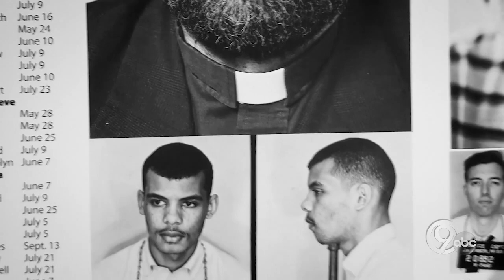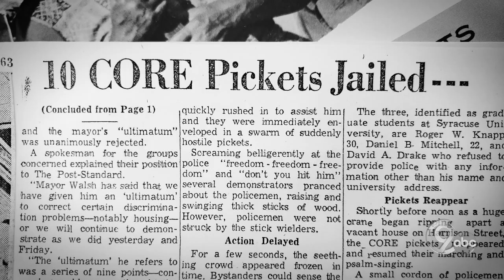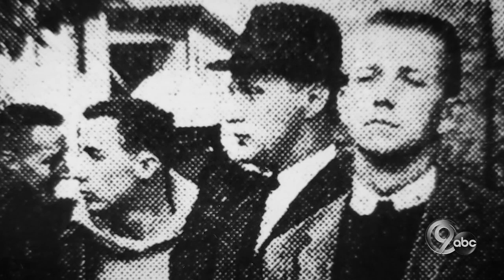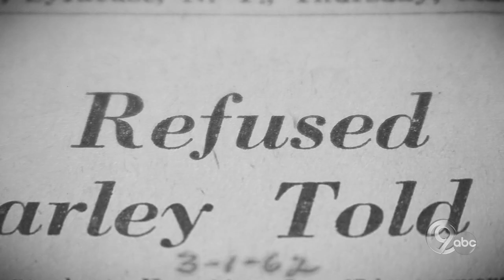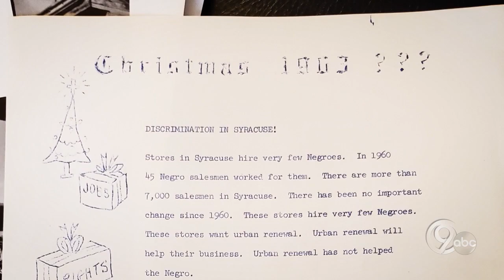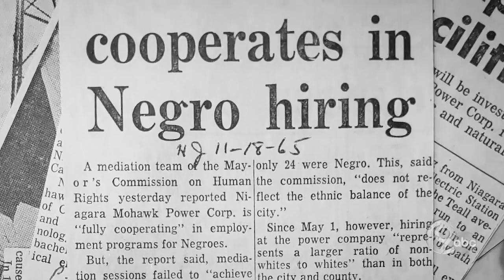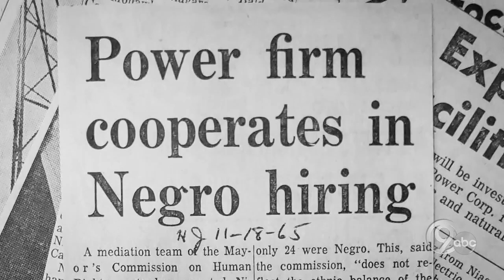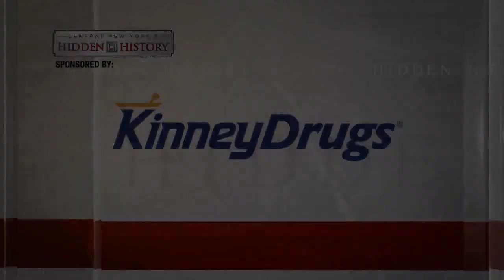Hidden History: Congress of Racial Equality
The fight for civil rights can be lonely, dangerous, and sometimes deadly. Members of The Congress of Racial Equality (C.O.R.E.) know this firsthand. In 1942, people of all races joined forces to form C.O.R.E. to fight for equality and justice around the nation.  In this documentary, NewsChannel 9 anchor Jennifer Sanders explores C.O.R.E.’s fight in Syracuse to combat sub-standard housing, Urban Renewal and de facto segregation in Central New York.